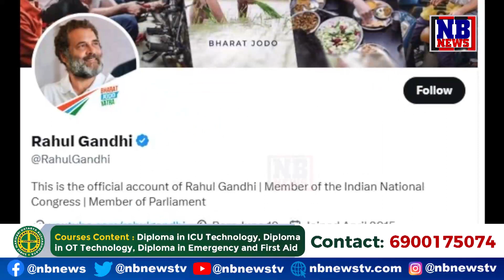সাংসদ পদ ঘূৰাই পালে ৰাহুল গান্ধীয়ে। Xত নিজৰ বায়’ সলনি কৰিলে ৰাহুল গান্ধীয়ে।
সাংসদ পদ ঘূৰাই পালে ৰাহুল গান্ধীয়ে। Xত নিজৰ বায়’ সলনি কৰিলে ৰাহুল গান্ধীয়ে। সংসদ ভৱনত উপস্থিত সাংসদ ৰাহুল গান্ধী।